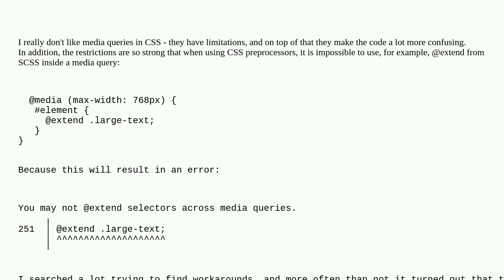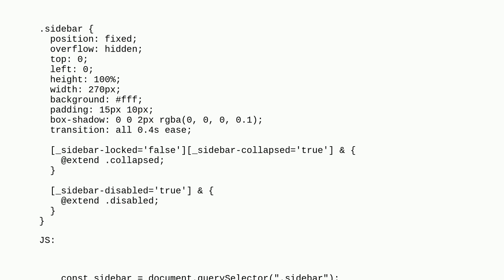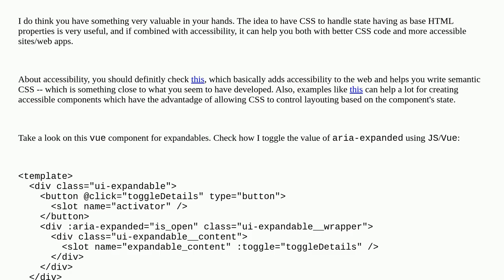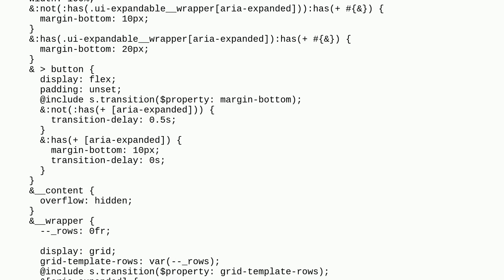Softwareengineering: Using JS and CSS parent selector to replace media queries: is it a good prac...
Using JS and CSS parent selector to replace media queries: is it a good practice?

A special thanks goes out to the awesome community

  web-design css javascript